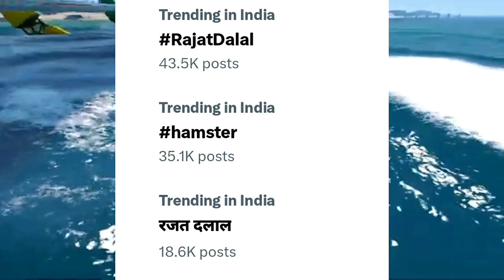Rajat Dalal ARREST On Car Accident Viral Video? | Rajat Dalal REPLY On Viral Car Video!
Today's NEWS Include:-
1. Rajat Dalal CAR @CCIDENT Viral Video!
2. Rajat Dalal ARRESTED Again?
3. Puneet Superstar Angry REPLY On Rajat Dalal!